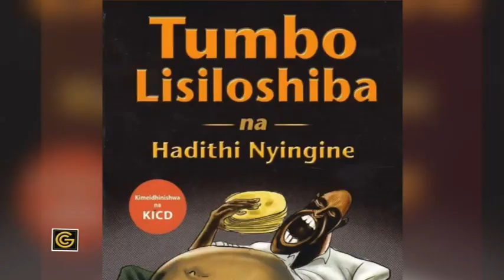Tumbo lisiloshiba na hadithi nyingine....(mithani wa maisha)